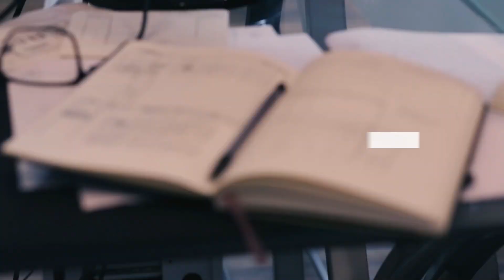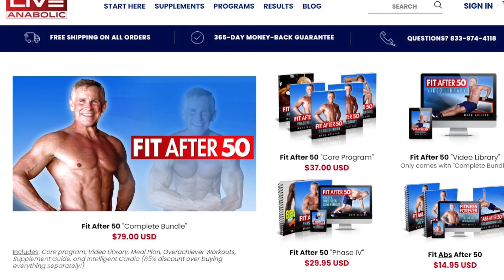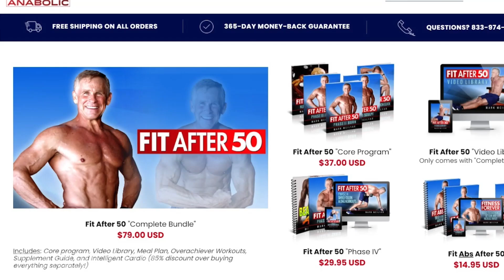Best Tips To Reach Your Fitness Goals In 2022 (TIME FOR CHANGE!)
This is the new year where you are going to reach your fitness goals! Whether you are starting now, or you started on January 1st, you can make it happen. That is why I am going to help by giving you 4 tips to help you reach your fitness goals. Before we get into the tips, you need to make sure that you have a plan for where you want to be, and the goals you want to reach. Pick a plan, stick with it, and get the most out of this year. Now, here are the tips for you to reach your fitness goals in 2022!

Tip #1: MAKE SURE YOUR PLAN IS RIGHT FOR YOUR AGE. If you are a man in your 40’s or older, you need a plan that is designed for your age and starting point. We have a Ripped Over 40 Workout Program and a Fit After 50 Program that can help you get started and reach your goals!

Tip #2: TRY JOINING AN ONLINE FITNESS GROUP. We are answering questions, and there are so many guys in the group supporting each other on our fitness journeys.

Tip #3: SURROUND YOURSELF WITH LIKE-MINDED PEOPLE. You want to have people around you that are trying to reach goals as well, and that will help keep you accountable on your fitness journey. It also helps to have someone that you can workout with, and to challenge you in your workouts. It doesn’t have to be someone the same age as you, but you want to have someone where you can push each other in your workouts.

Tip #4: YOU NEED TO KNOW YOUR “WHY”. Why are you trying to get back in shape, why are you pursuing these goals this year? Maybe it is to just be healthier, so that you can live longer and be with your family longer. You may just be looking to build your self confidence, and that is a good reason too. No matter what the reason, you need to know your why because that is going to be your motivation every day.

Alright guys, these are my tips to help you reach your fitness goals in 2022. Remember these and apply these as you set your goals.